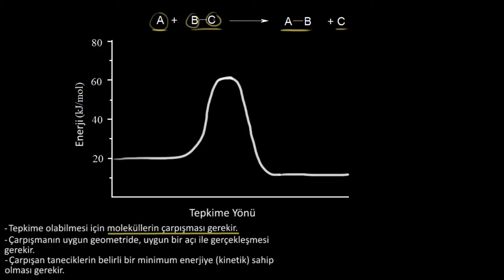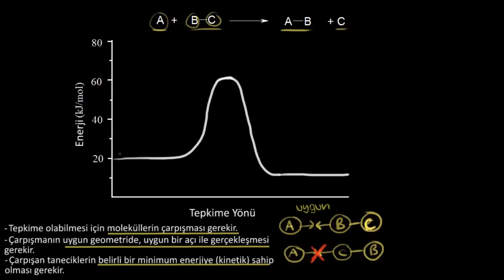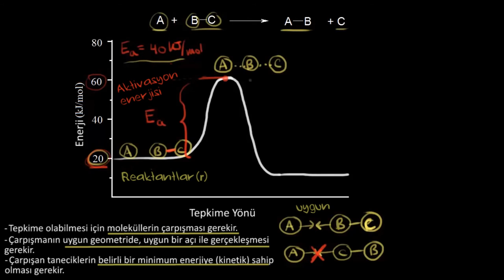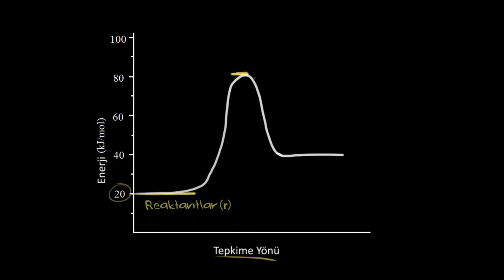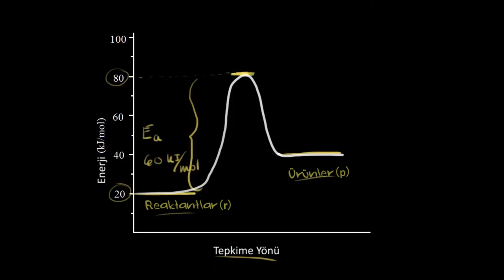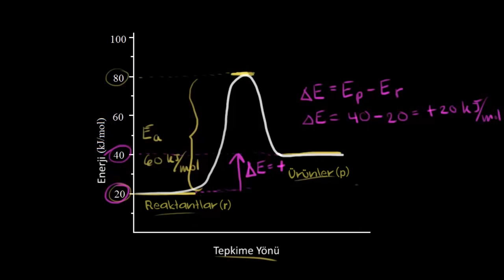Çarpışma Teorisi (Kimya)